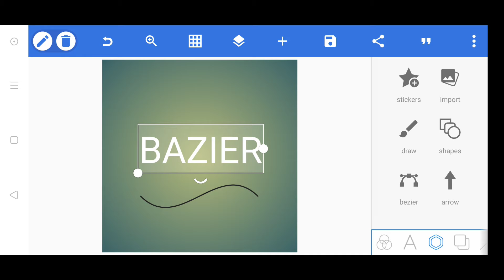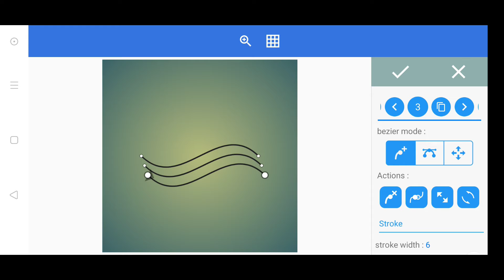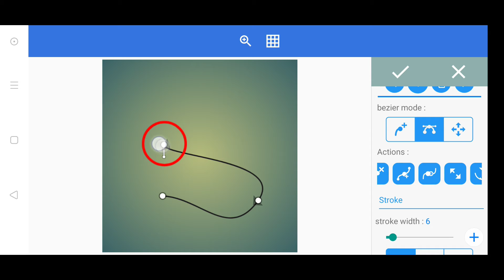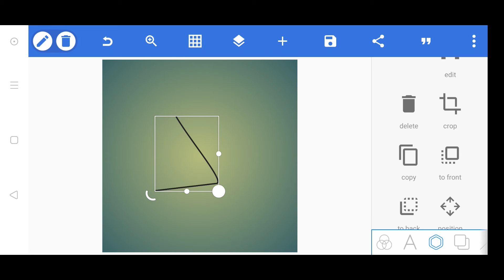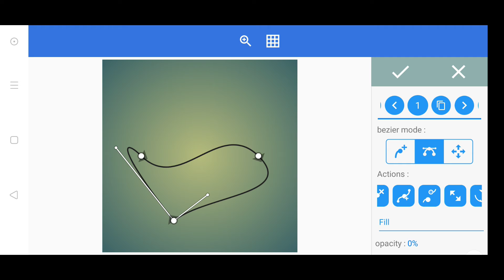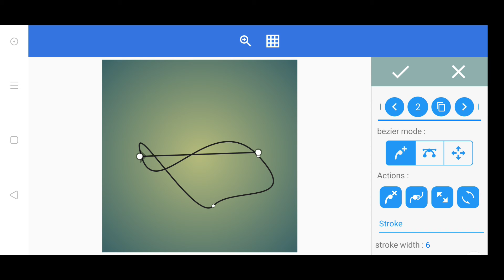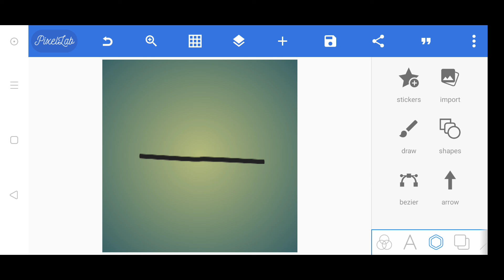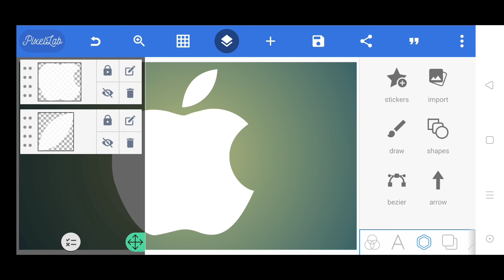PIXELLAB TUTORIAL IN HINDI|BAZIER TOOL BY MSZONE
⭕welcome to my MSZONE YouTube channel

⭕ In this video I Am trying to teach you pixellab step by step if u have any query plzz ask I will defenetly reply you.

⭕is video me mai apko pixellab ko step by step sikhane ki kosis ki h agr aapko kch v isse related puchna h to aap puch sakte hain mai aapko reply jarur dunga.

video achha lge to like aur comment kare🙏

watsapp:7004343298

📱 Pixellab Application

⭕PIXELLAB TUTORIAL CLASS

1⃣PIXELLAB TUTORIAL IN HINDI INTERFACE

2⃣PIXELLAB TUTORIAL IN HINDI INTERFCE PART 02

3⃣PIXELLAB TUTORIAL IN HINDI LAYERS PANNEL

4⃣PIXELLAB TUTORIAL IN HINDI PEN TOOL

5⃣PIXELLAB TUTORIAL IN HINDI GRADIENT

⭕Vector Art Videos

🔅NATURE VECTOR ART |

🔅NATURE VECTOR ART ||

⭕Also check my logo design videos

🔅3D LOGO DESIGN| MS LOGO DESIGN

🔅MS MALL PROFESSIONAL LOGO DESIGN

🔅HALF MINUTE PROFESSIONAL LOGO DESIGN

🔅BALAJEE ELECTRONICS PROFESSIONAL LOGO DESIGN

🔅THE MUSIC SEMINARY PROFESSIONAL LOGO DESIGN

🔅LOVE TEA SHOP WOOD CARVING PROFESSIONAL LOGO DESIGN

🔅AGRI BRILLIANCE PROFESSIONAL LOGO DESIGN

🔅AASHIYANA CONSTRUCTION PROFESSIONAL LOGO DESIGN

🔅KRISHNA HARDWARE PROFESSIONAL LOGO DESIGN

🔅TOXIC GAMING PROFESSIONAL LOGO DESIGN

🔅CAR POINT SERVICE CENTRE PROFESSIONAL LOGO DESIGN

🔅JJ PROFESSIONAL LOGO DESIGN

🔅MS PHOTOGRAPHY PROFESSIONAL LOGO DESIGN

🔅EASY YOUR AIM PROFESSIONAL LOGO DESIGN

🔅JN PROFESSIONAL LOGO DESIGN

🔅ROJGAAR BHARAT PROFESSIONAL LOGO DESIGN

🔅KK PROFESSIONAL LOGO DESIGN

🔅ADT CREATION PROFESSIONAL LOGO DESIGN

🔅FT PROFESSIONAL LOGO DESIGN

🔅M LETTER PROFESSIONAL LOGO DESIGN